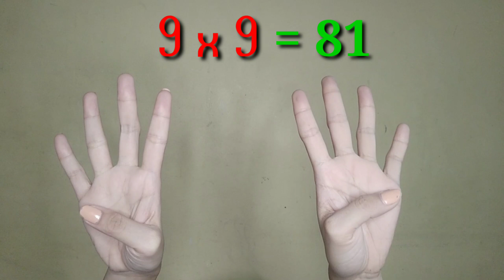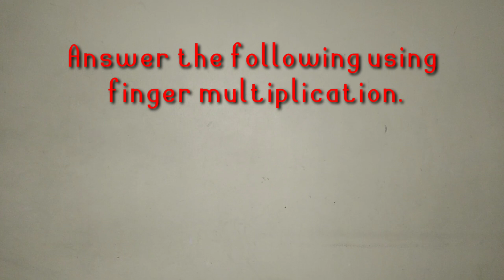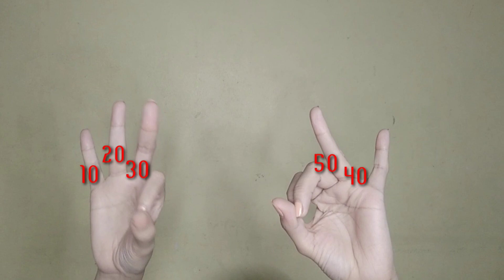How to multiply using your fingers I MATHdali I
Step by step procedure on how to multiply using fingers.